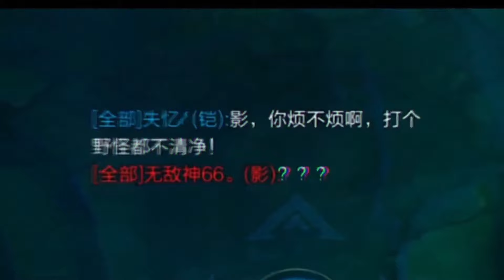鎧：影你打我可以，但你打我野就完蛋